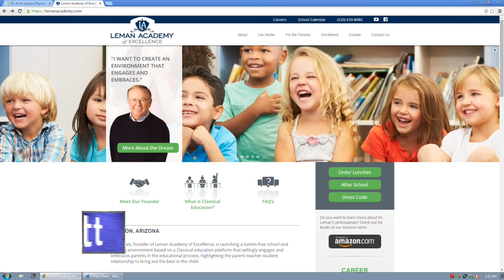Talk Of The Town 11-19 Dr. Kevin Leman 2